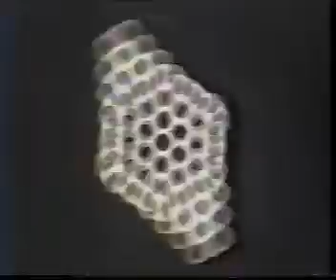Portal 11:11 - 2ª parte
Entrevista com a Carmen Balhesto 1 dia antes da Abertura do Portal 11:11 para Rede Machete com Renato Machado em 10 de janeiro de 1992.
Fraternidade Pax Universal: Av. Braz Leme, 1373 - São Paulo - SP - Brasil